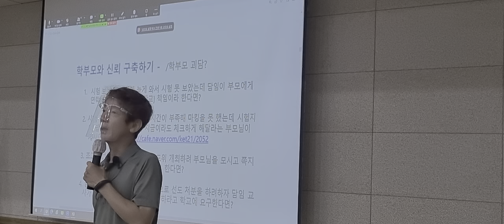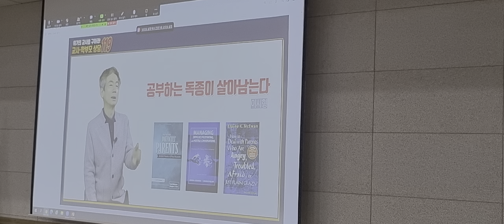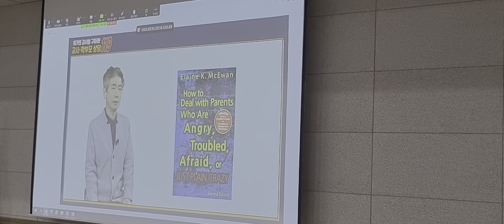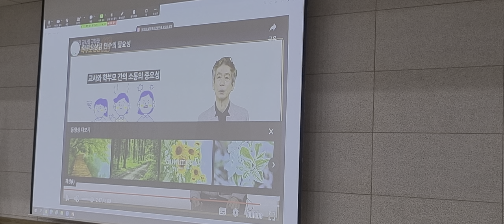학부모상담법을 연구하기 시작한 계기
광주교육연수원 1정 연수 국어과, 영어과, 초등